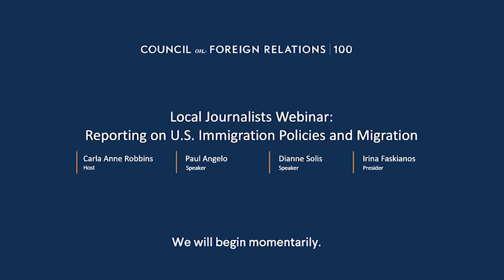Reporting on U.S. Immigration Policies and Migration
Paul Angelo, fellow for Latin America studies at CFR, provides background on immigration policies and context for the rise of migrants at the U.S.-Mexico border. Dianne Solis, senior immigration reporter at Dallas Morning News, speaks on best practices for reporting on immigrants themselves and the policies governing their status. Carla Anne Robbins, adjunct senior fellow at CFR and former deputy editorial page editor at the New York Times, hosts the webinar.